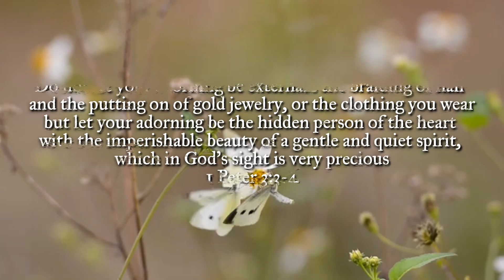"Looking good" | Wisdom of The Spirit | May 09 2023